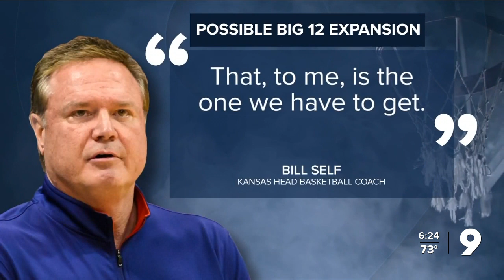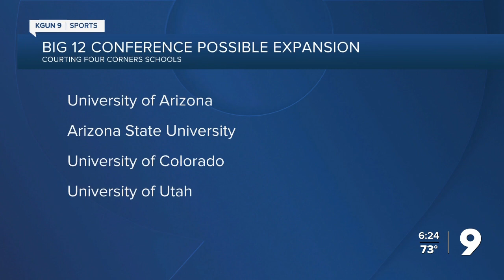Possible Big 12 Conference Expansion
There may be a Big 12 conference expansion happening this fall.